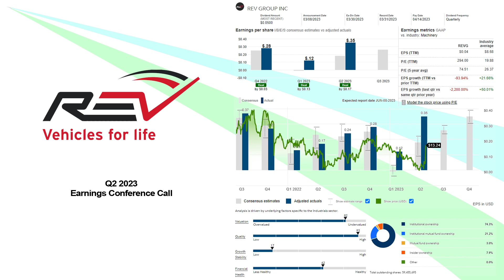$REVG REV Group Inc. Q2 2023 Earnings Conference Call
06/08/2023
REV Group, Inc. designs, manufactures, and distributes specialty vehicles, and related aftermarket parts and services in the United States, Europe, and internationally. It operates through three segments: Fire & Emergency, Commercial, and Recreation. The Fire & Emergency segment provides fire apparatus equipment under the Emergency One, Kovatch Mobile Equipment, Ferrara, Spartan Emergency Response, Smeal, and Ladder Tower brands; and ambulances under the American Emergency Vehicles, Horton Emergency Vehicles, Leader Emergency Vehicles, Road Rescue, and Wheeled Coach brands. The Commercial segment offers transit buses, type A school buses, sweepers, and terminal trucks under the Collins Bus, Eldorado National (California), and Magellan brands. The Recreation segment offers motorized and towable RV models under the American Coach, Fleetwood RV, Holiday Rambler, Renegade, Midwest, and Lance brands; and produces a range of custom molded fiberglass products for the heavy-duty truck, RV, and broader industrial markets. The company sells its products to municipalities, government agencies, private contractors, consumers, and industrial and commercial end users through its direct sales force or dealer network. The company was formerly known as Allied Specialty Vehicles, Inc. and changed its name to REV Group, Inc. in November 2015. REV Group, Inc. was incorporated in 2008 and is based in Brookfield, Wisconsin.